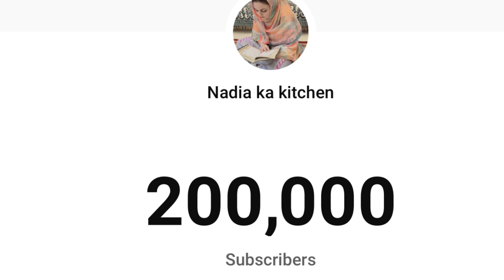Thanks for 200k 😍😍😍😍🧬🧬🧬